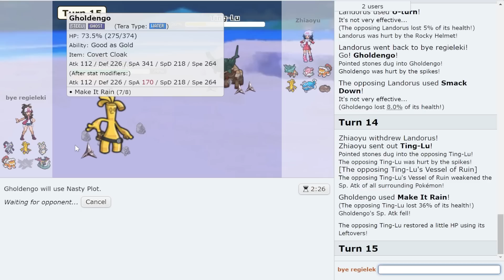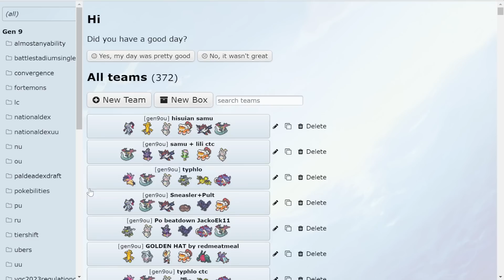HISUIAN SAMUROTT IS A TOP TIER THREAT! Pokemon Scarlet and Violet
Hisuian Samurott is easily top 10 in the current Pokemon Scarlet and Violet metagame. Ceaseless Edge Samurott is just too good!

asfgerthrrth Enjoy!